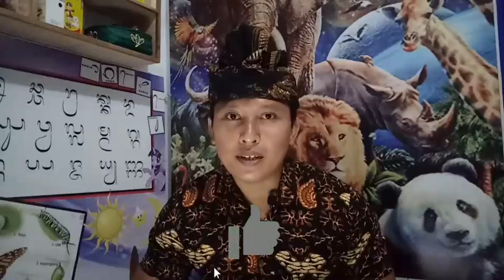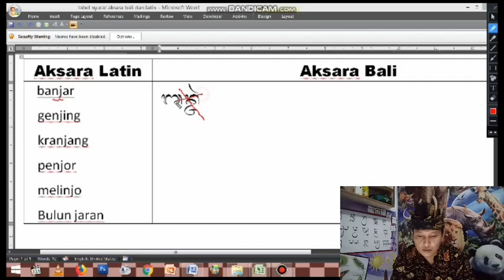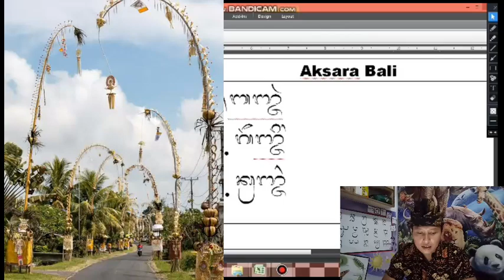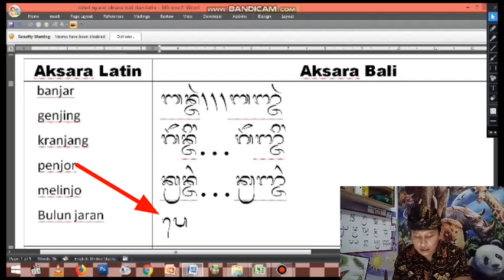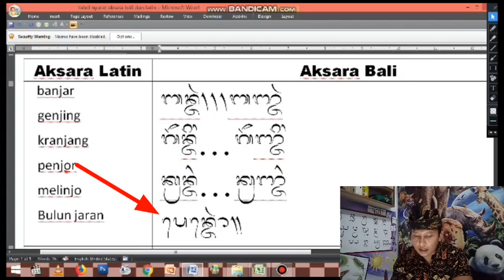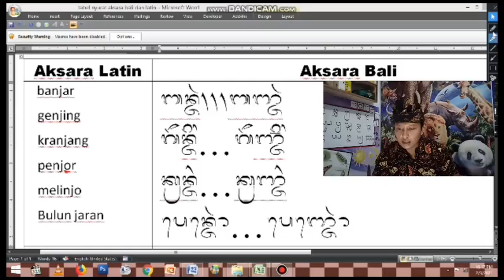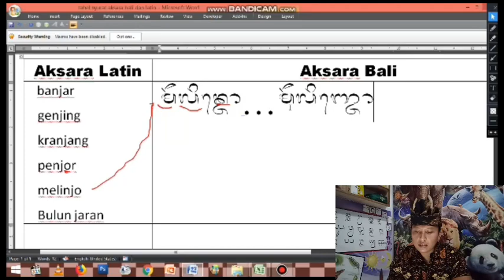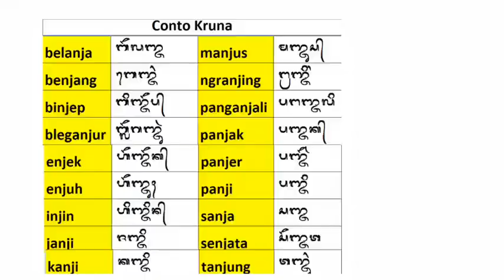Rangkepan Aksara Bali Part 2 - Na menjadi nya [Sekali tonton langsung ngerti.]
Banyak yang masih keliru tentang penulisan aksara rangkepan yang masuk ranah warga aksara, *na* menjadi *nya* bila mendapatkan gantungan *ja*.

Pada video kali ini, kita akan bahas termasuk kata-kata yang berisi perubahan na menjadi nya.

Silakan simak sampa akhir.
Isi masukan di kolom komentar.